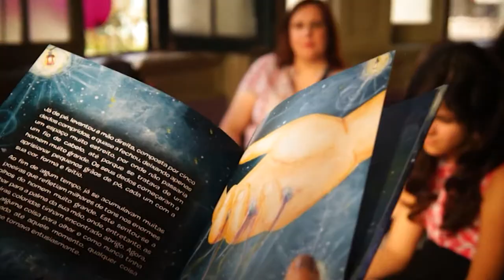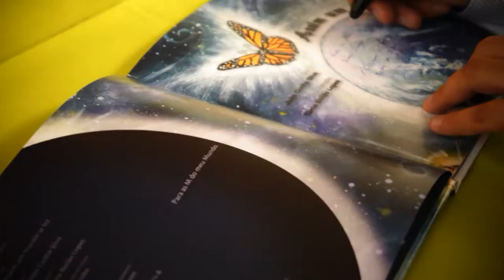Lançamento do livro | Assim um mundo se fez | de João Cunha Silva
Lançamento do livro "Assim um mundo se fez" de João Cunha Silva e ilustrações de Tânia Bailão Lopes
 | 25 de outubro | Casa Barbot | Vila Nova de Gaia

"Um cobertor de estrelas e um de lã pelos joelhos ou pelas costas... uma fogueira acesa e todos sentados em redor. Um vulto alto, em contraluz, parece fazer círculos na lousa da noite escura com um graveto de ponta incandescente. Brilho nos olhos...entusiasmo. As labaredas refletem nos rostos e as palavras soltam-se:

«Conta-se por aí, que há muitos, muitos anos...» Nem precisa de continuar para já! Feiticeiro...espera uns segundos e deixa que as narrativas desenrolem nas cabeças de cada um...e surgem palavras com cores e gente dentro, heróis de outros tempos, histórias dentro de histórias.

No próximo dia 25 de outubro apresentarei o meu conto "Assim um mundo se fez", ilustrado por Tânia Bailão Lopes, numa edição da Alfarroba Edições. Agora que já sabem como começa... venham conhecer o resto!"

João Cunha Slva

Biografia do autor:

João Cunha Silva nasceu em Crestuma a 10 de março de 1978. Licenciado em Línguas e Literaturas Modernas pela Faculdade de Letras da Universidade do Porto.É professor e formador.

Em fevereiro de 2013 publicou o seu primeiro conto infantil “A Maria da Lua” e em outubro do mesmo ano publicou mais um conto dedicado ao público infantil “O Pintas e o osso de dinossauro” desta vez chancelado pela Alfarroba Edições que contou uma vez mais com as ilustrações de Maria João Cunha.

Tem tido diversas participações literárias em diversas edições coletivas. Participou na coletânea “100 histórias, conta essa história outra vez, com os contos “Não gosto mesmo nada de ler” e “Quem riscou o meu céu?”. Participou ainda na coletânea “Café e Chocolate” com o conto “O café da rua 38″ e foi premiado com o conto “Aerograma” no livro “Vermelho Rosa”.Tem feito incursões pela poesia com participações na IV e V Antologia de Poesia Contemporânea – Entre o Sono e Sonho e na colectânea Poesia sem Gavetas II. Escreveu, em 2013, o romance “Projeto L” lançado em exclusivo na Amazon. Escreve periodicamente no Jornal Tribuna Pacense na rubrica “Agora conto eu…” O seu “Work in Progress” é o romance “Culpado”. 2014 será o ano do seu 3º livro ” Assim um mundo se fez!

Music: Lykke Li - I follow you, deep sea baby (Alternative rmx version
Produção:Cândida Cunha (Dida Cunha) | DC Vídeo, Photography, Design